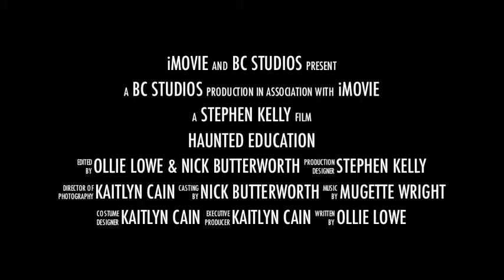Haunted Education The movie Official trailer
This is a trailer for a movie about my school (The blue coat school Oldham, England) that me and a couple of my friends created during a GCSE lesson.
No this is not a real movie.